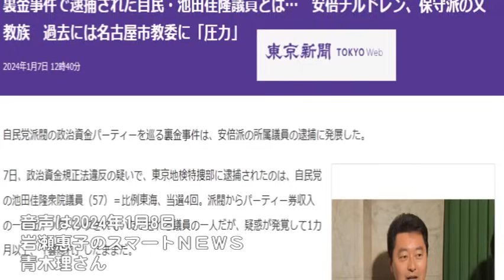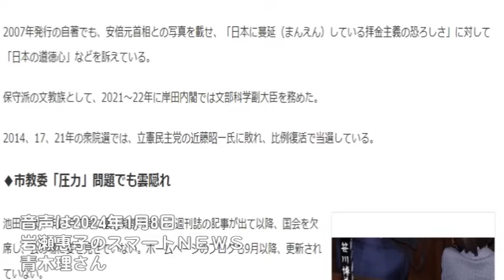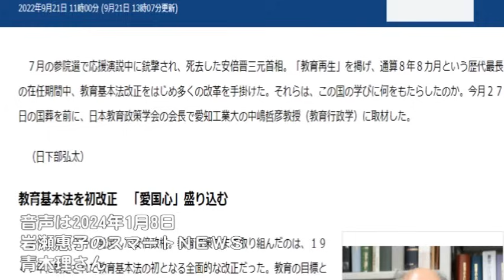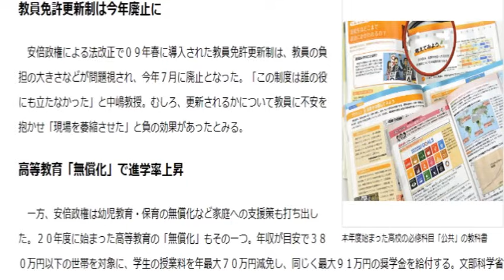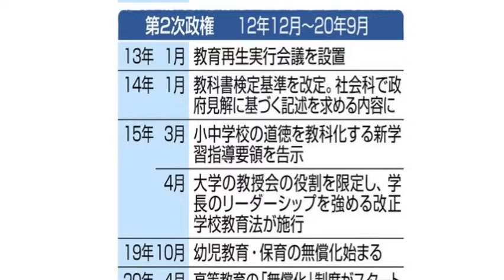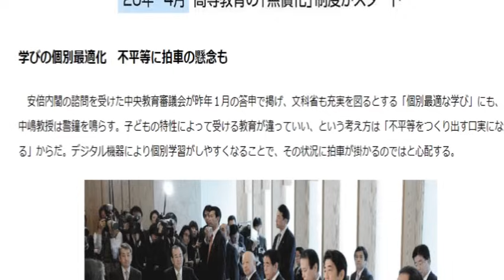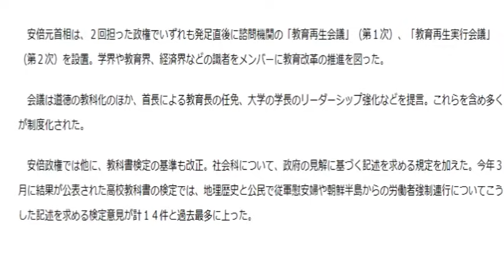右翼議員の化けの皮が剥がれた？逮捕議員のもう一つの闇!!